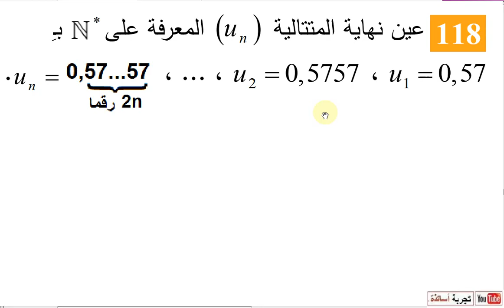المتتاليات العددية ثالثة علوم تجريبية نص التمرين 118 صفحة 34